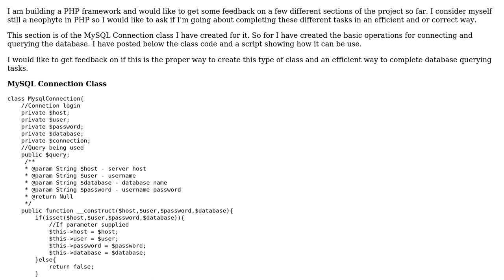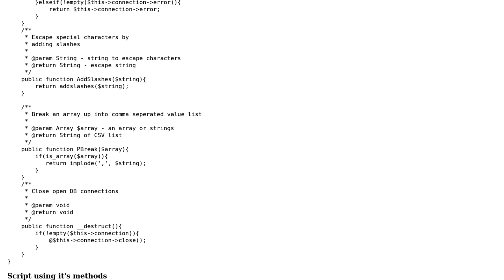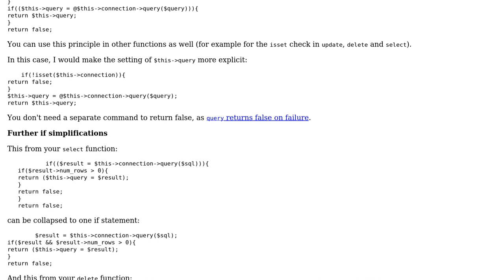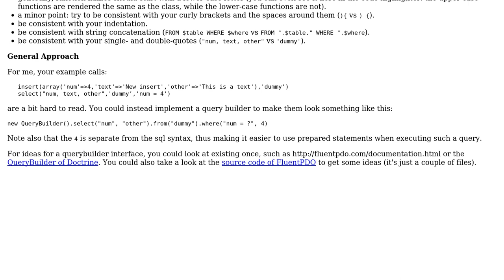Code Review: PHP framework building: MySQL Connection and query class (2 Solutions!!)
Code Review: PHP framework building: MySQL Connection and query class

With thanks & praise to God, and with thanks to the many people who have made this project possible! | Content (except music & images) licensed under CC BY-SA | Music | Images & others | With thanks to user tim user smt user andrewnite and the Stack Exchange Network Trademarks are property of their respective owners. You are responsible for your own actions.